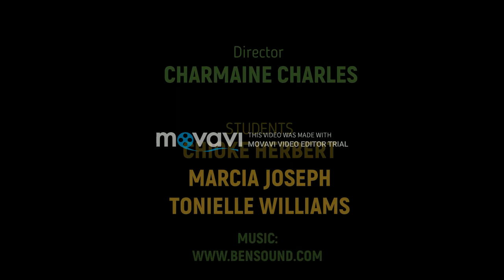FIBRE EXTRACTION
banana and pineapple fibre extraction process